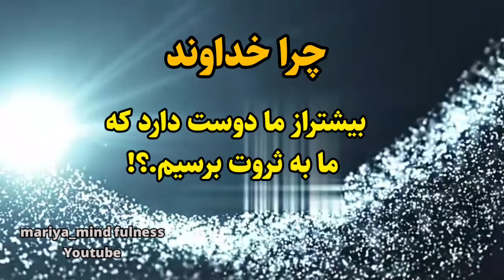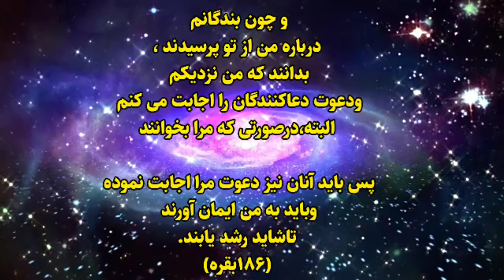خداوند ازطریق ما انسان ها ،جهان را گسترش می دهد.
درود عزیزانم ،من مریم هستم .دراین ویدیو شرح دادیم که چرا حتما باید ثروتمند شویم .
ثروتمند بودن نه تنها بسیار خوبه بلکه ما ازطریق ثروت می توانیم به گسترش جهان کمک کنیم .

ما دستان خداوند بر روی زمین هستیم ،خداوند اراده کرده  تا ازطریق ما انسانها جهان را گسترش دهد،این قانون خداست.
آن را باور کنید وبا تمام وجود وایمانتان خود را لایق این خوشبختی بدانید.

دستان خداوند بر روی زمین
رشد وآگاهی درون